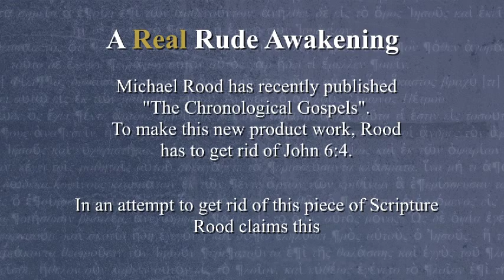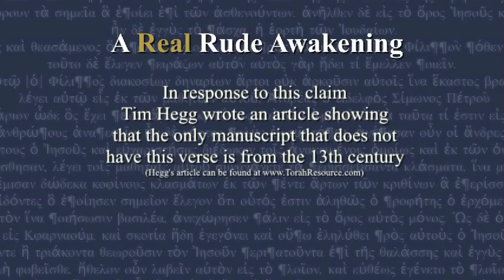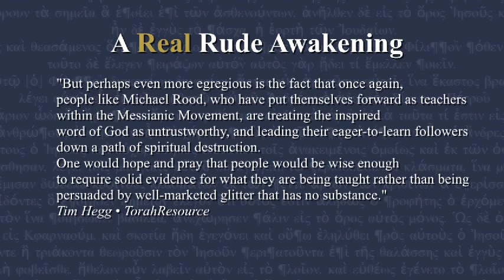Why Michael Rood is wrong about John 6:4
Is Michael Rood correct? Is John 6:4 missing in early manuscripts? In this short video I show how Mr. Rood is simply wrong, and trying to take out a piece of God's inspired Scriptures.